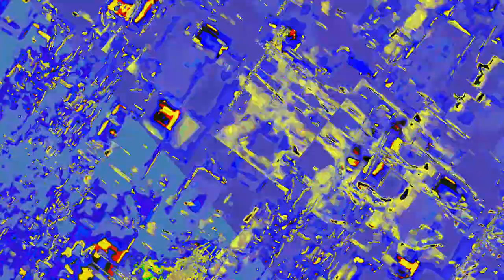[EPILEPSY WARNING] Movie 23 07 23 23h53m35s